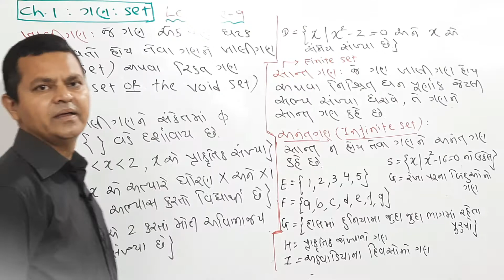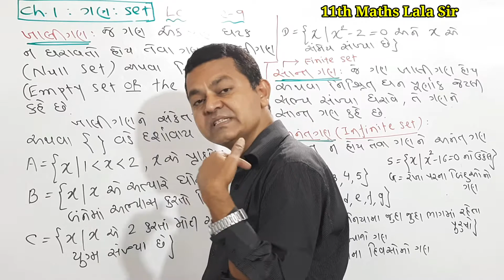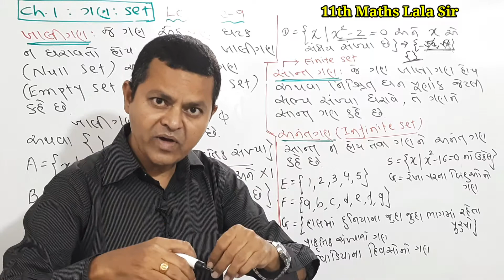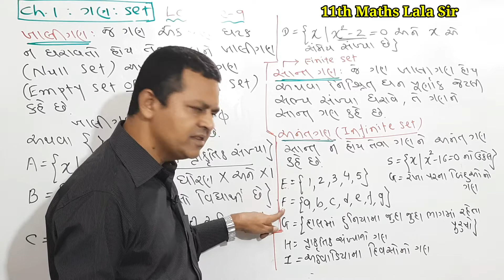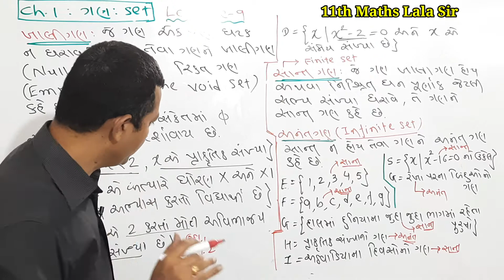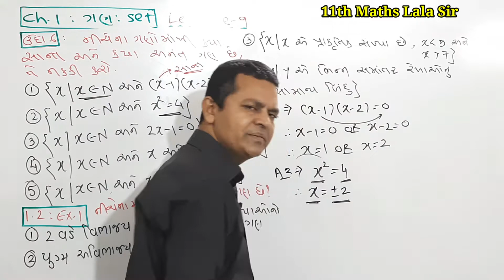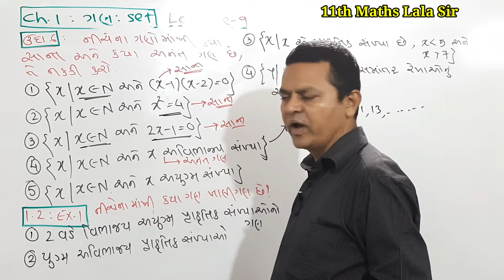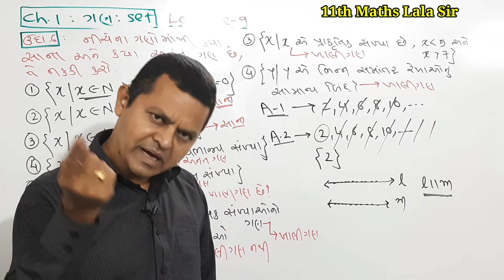Std 11 Maths Chap 1 Set (ગણ) Lecture 9| Intro & 1.2 (1) | Lala Sir | Gujarati Medium | Ronak Classes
ખાલીગણ ( Empty Set ) , સાન્ત ગણ ( Finite Set ) , અનંત ગણ ( Infinite Set ) & ઉદાહરણ 6 ( Illustration 6 / Example 6 ) , Exercise : 1.2 ( Question 1 )